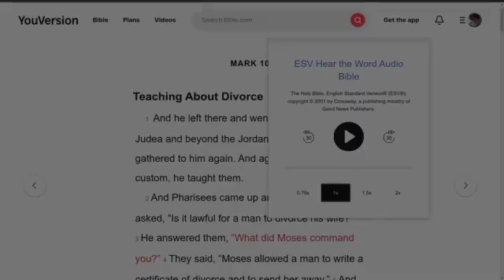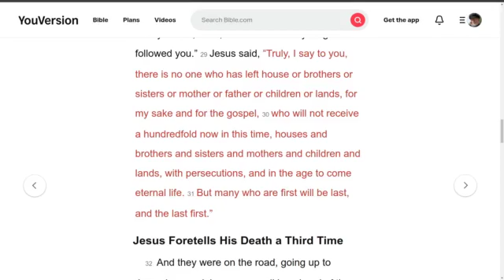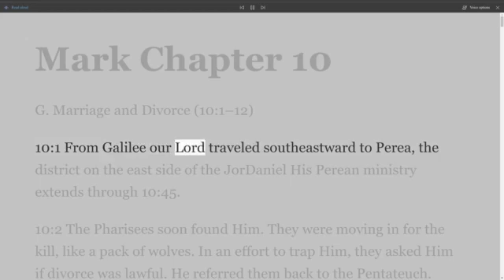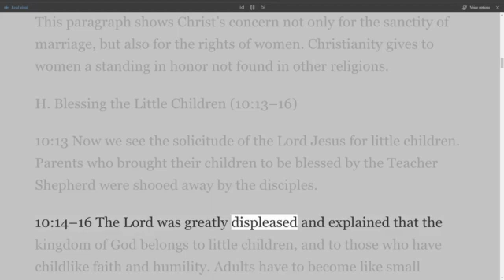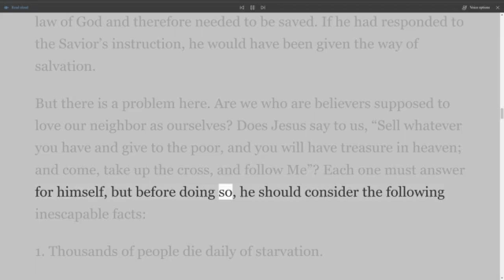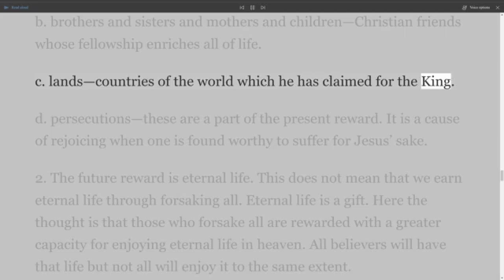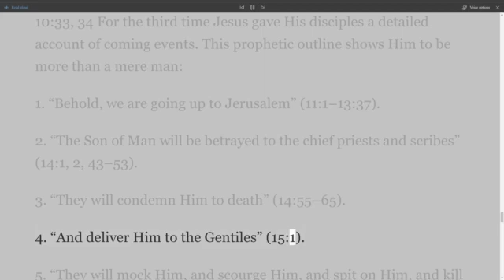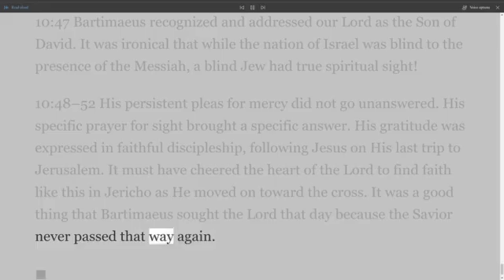The New Testament Explained, On Down to Earth But Heavenly Minded Podcast, Mark 10